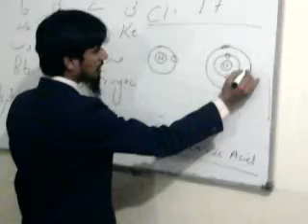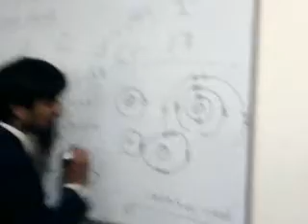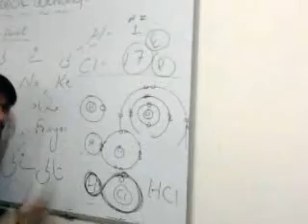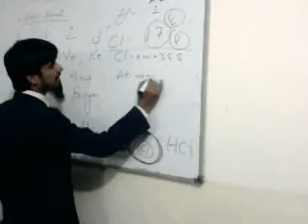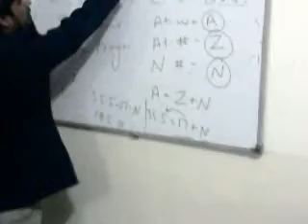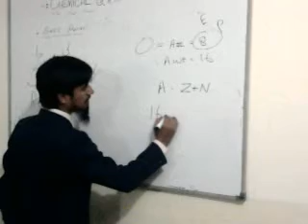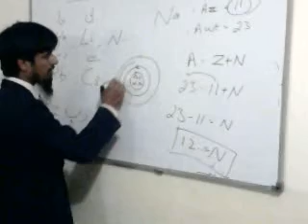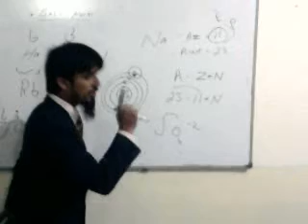AU-computer & coaching center chemistry topic chamical bonding part 4 by sir abdul ghaffar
urdu lacture